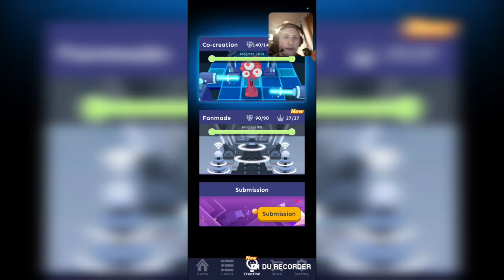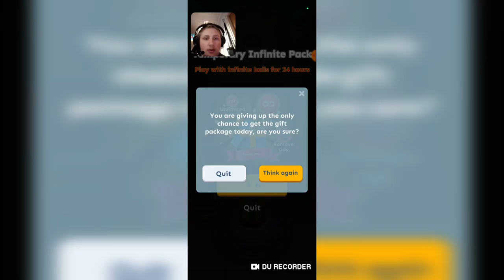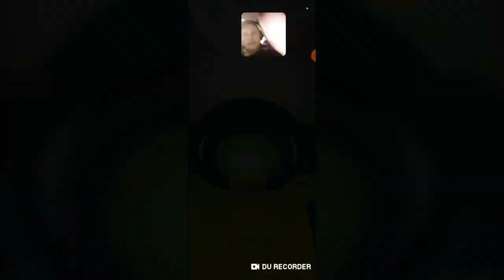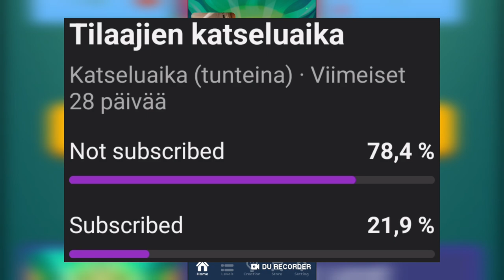The Brazilian Carnival Päivityksen Esittely | Pelataan Rolling Sky #17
Editoitu InShot Prolla

Kuvattu OnePlus Nord 2 5G Puhelimella DU Recorderilla

Tässä videossa esittelin teille Rolling Sky:n Uuden Brazilia aiheisen Kentän, jolle tuli oma Drum eli Rumpu niminen tyyppi ilman mitään erillisiä abilityjä, Observatory Yhteistyökentän Bonus Kentän ja Monody Weekly Match Kentän

TILATKAA MUN KANAVA TÄSTÄ, LAITTAKAA ILMOITUSKELLO PÄÄLLE JA PISTÄKÄÄ TYKKÄYSTÄ 👍 JA, JOS ON KYSYTTÄVÄÄ NIIN KERTOKAA KOMMENTEISSA 👇